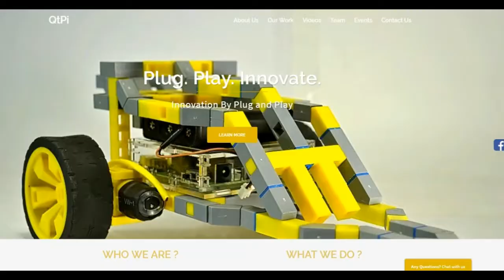QtPi Robotics Tanker and Mini Tanker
Robotics for All , 2 motherboards QtPi Robotics